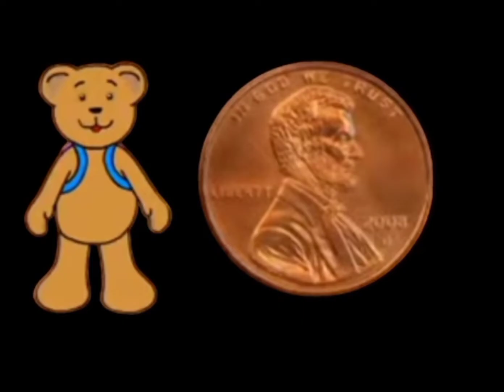Emilie mover adventure time